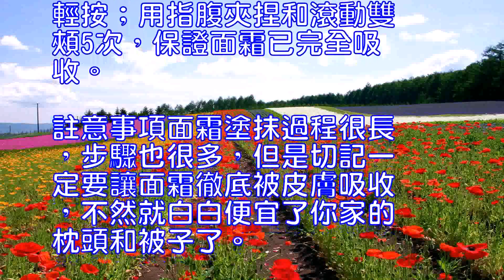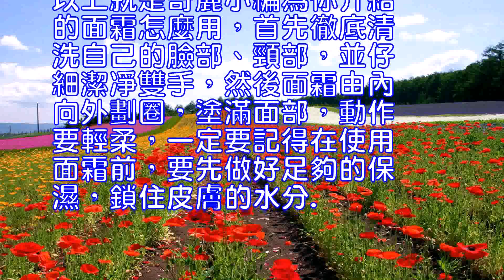面霜怎麼用面霜是由內向外劃圈塗抹需均勻輕柔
面霜怎麼用，面霜很多懂得
保護皮膚的人都在使用，而
在面霜的使用是非常廣闊的
，但是面霜塗抹過程很長，
步驟也很多，在塗面霜時一
定要有耐心，以下小編為你
介紹面霜是由內向外劃圈塗
抹需均勻輕柔.1、徹底清
洗自己的臉部、頸部，並仔
細潔凈雙手。

在塗抹完爽膚水等潤膚保濕
工作後，用小挖棒取適量於
手背上。

2、面霜由內向外劃圈，塗
滿面部，動作要輕柔。

然後採用正確的按摩手法。

3、從印堂開始向額頭深按
並提拉，放鬆額頭，幫助消
除抬頭紋。

重復5次。

4、指腹從兩頰向鼻翼兩側
，由外向內按壓滾動5次，
緊致臉頰皮膚。

5、在臉部輪廓處輕柔滑捏
，反復5次，提升臉部皮膚

6、分別在額頭、太陽穴、
鼻翼、臉頰、下巴、頭頸處
輕推按摩。

7、用掌心輕揉臉部，自下
而上，由裡往外，下巴和頭
頸處需向上提拉，消除頸紋

8、用指腹從下巴處向太陽
穴，輕柔按壓5次，進行塑
形按摩。

9、用手掌托住下巴，向上
輕按；用指腹夾捏和滾動雙
頰5次，保證面霜已完全吸
收。

註意事項面霜塗抹過程很長
，步驟也很多，但是切記一
定要讓面霜徹底被皮膚吸收
，不然就白白便宜了你家的
枕頭和被子了。

經過這個分享，相信JMS
都知道面霜怎麼用，也都知
道如何發揮面霜的效果了，
這下就不用再惆悵不知如何
使用這麼矜貴的面霜了吧。

關鍵在於，一定要記得在使
用面霜前，要先做好足夠的
保濕，鎖住皮膚的水分，面
霜才能容易被吸收呢。

以上就是奇麗小編為你介紹
的面霜怎麼用，首先徹底清
細潔凈雙手，然後面霜由內
向外劃圈，塗滿面部，動作
要輕柔，一定要記得在使用
面霜前，要先做好足夠的保
濕，鎖住皮膚的水分.